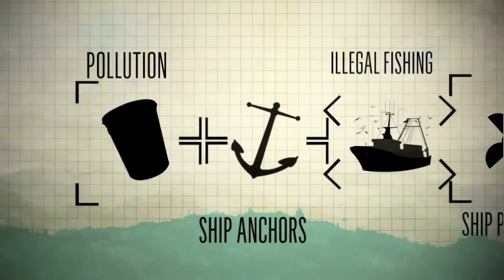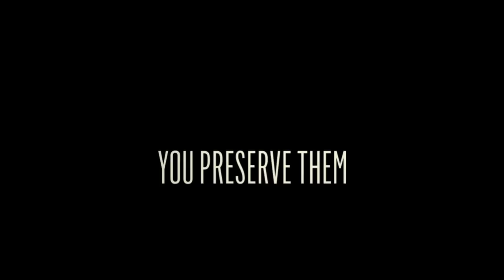IP_2011 Posidonia Oceanica